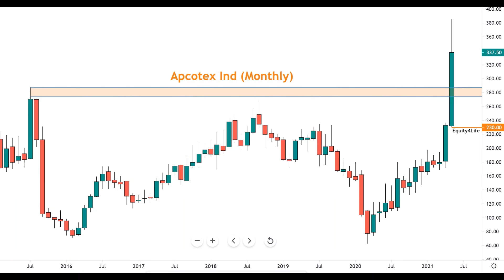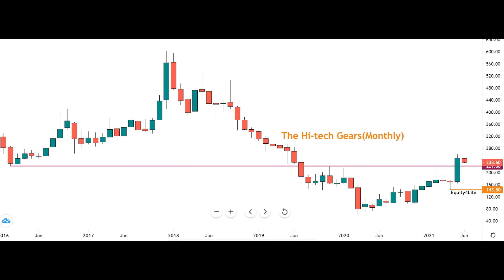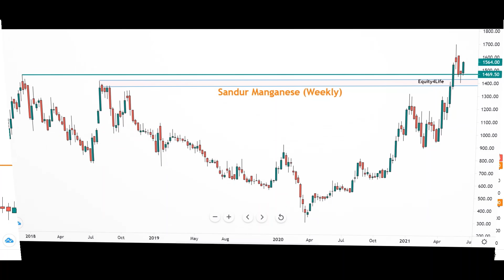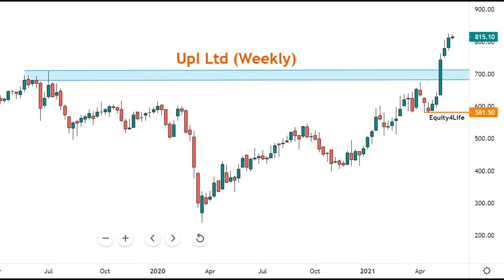May 2021 Breakout's by Equity4Life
Hello viewers,

Selected charts with strong price action in Weekly & Monthly time frame.
(Breakout Charts)

All these charts are for learning & educational purpose only. Before take any action do your own study. Always wait for BREAKOUT retest & focus on Managing RISK & Capital Allocation.

We believe that stock market investing or trading is not piece of cake and there is no easy way to achieve success without hard work and patience. As stipulated by law, we cannot and do not make any guarantees about your ability to get results or earn any money with our ideas, information, tools, or strategies. Nothing on this page, any of our Sites, or any of our content or curriculum is a promise or guarantee of results or future earnings, and we do not offer any legal, medical, tax, or other professional advice.

Investments in stock market are subject to market risks, including the possible loss of the principal amount invested. Also, past performance is not indicative of future performance. All information on our website is just a point of view, and is for educational and informational use only. Our view and ideas should not be construed to be investment advice. Please consult a qualified financial advisor prior to making any actual investment or trading decisions. Neither the author nor the firm, shall be responsible for any loss incurred by any client / individual for the trades performed, on the basis of this report.

You alone are responsible and accountable for your decisions, actions, and results in life, and by your registration here you agree not to attempt to hold us liable for your decisions, actions, or results, at any time, and under any circumstance.